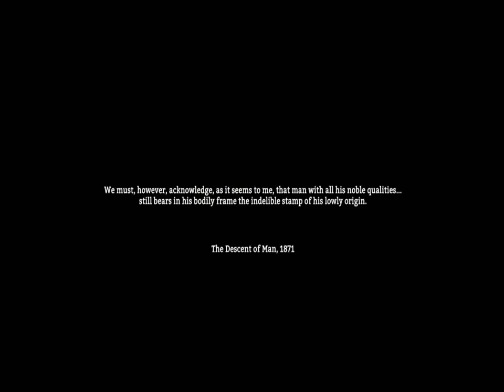Top 10 New Graphics Card 2018 2019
Top 10 New Amazing Realistic Graphics Card 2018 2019